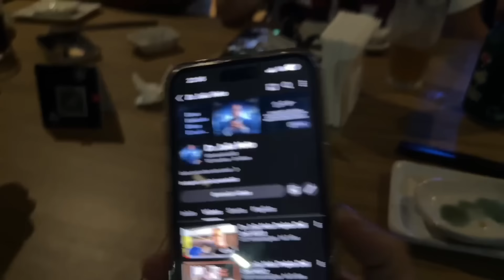RESENHA DO JON VLOGS E BDJ COM DR JOÃO NETO!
JonVlogs